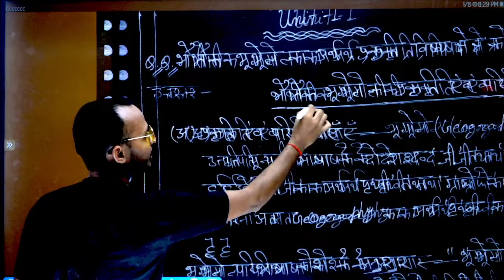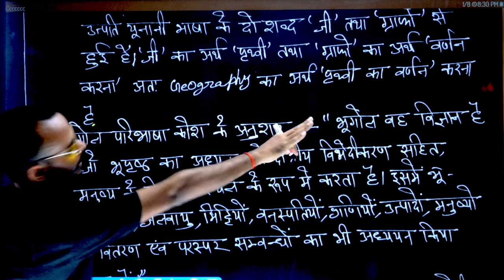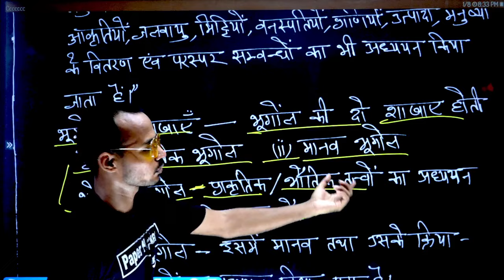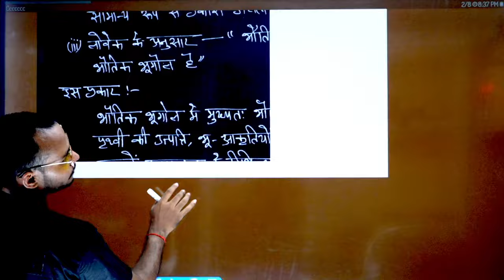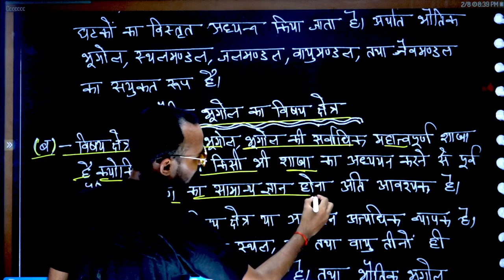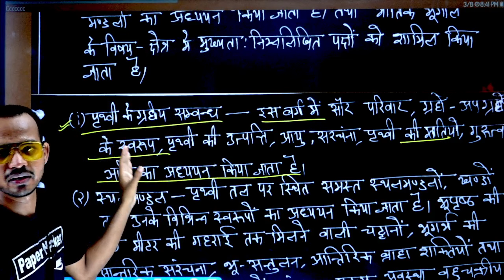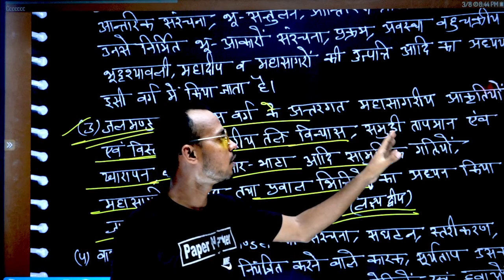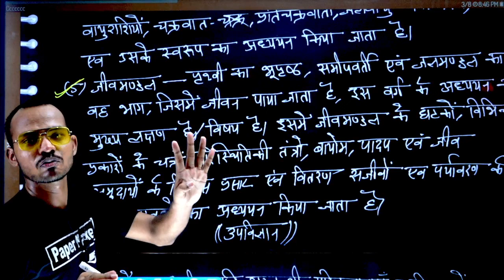BA 1st semester Geography/भौतिक भूगोल की प्रकृति एवं बिषय क्षेत्र/ important questions